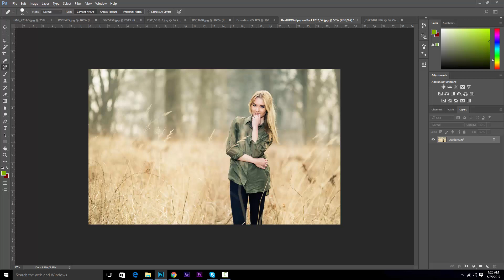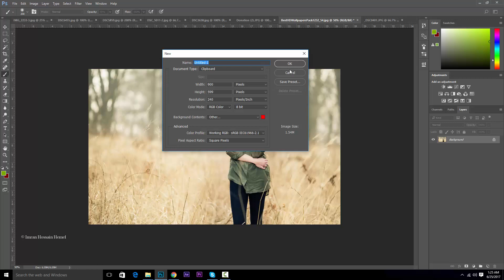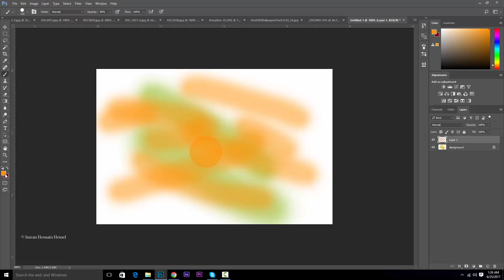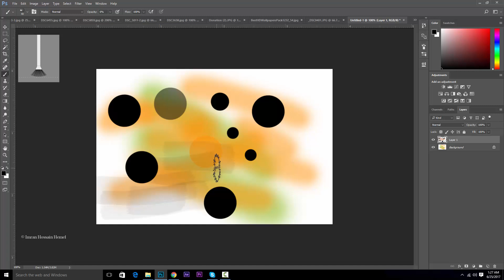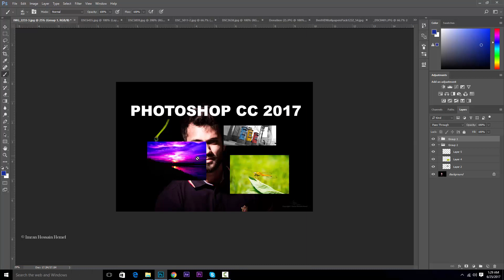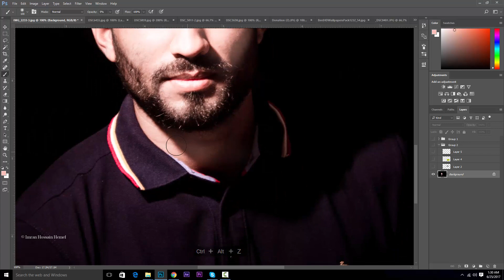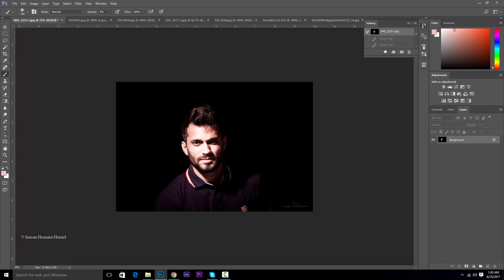Brush Tool in Photoshop | গ্রাফিক্স ডিজাইন কোর্স | Graphic Design Bangla Tutorial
ফটোশপের ব্রাশ টুল পেইন্টিং, অঙ্কন, মুছে ফেলা, মিশ্রিত করা এবং ছবিতে বিভিন্ন প্রভাব প্রয়োগ করার জন্য ব্যবহৃত হয়। এটি একটি বহুমুখী টুল যা ডিজিটাল আর্ট তৈরি, রিটাচিং এবং মাস্ক তৈরির মতো কাজের জন্য গুরুত্বপূর্ণ। আপনি ব্রাশ সেটিংস সামঞ্জস্য করতে পারেন, লেয়ার মাস্কিং ব্যবহার করতে পারেন এবং আপনার পছন্দসই ফলাফল অর্জন করতে ব্রাশগুলি কাস্টমাইজ করতে পারেন৷
পুরো কোর্সের এই সিজনে ফটোশপের প্রত্যেকটি বিষয় স্টেপ বাই স্টেপ আলোচনা এবং প্র্যাকটিক্যালি দেখানো হয়েছে। যারা প্রফেশনালী গ্রফিক্স ডিজাইন, এডিটিং, মোশন গ্রাফিক্স, ইত্যাতি শিখতে ফটোশপের দক্ষ হতে চান টিউটোরিয়ালটি তাদের জন্য। যাঁরা বেসিক লেভেল থেকে শুরু করতে চান তাদের জন্য প্রত্যেকটি টুলস অপশন এর ব্যবহারিক কাজ স্টেপ বাই স্টেপ দেখানো হয়েছে এবং সব ধরনের গ্রাফিক্স ডিজাইন ও ফটো এডিটিং কিভাবে করতে হয় সেটিও ভিডিও টিউটোরিয়াল আকারে দেখানো হয়েছে। একইসাথে যাঁরা ফটোশপের কাজ জানেন কিংবা সরাসরি কাজ কিভাবে করতে হয় জানতে চান অথবা শখের বসে কাজ শিখতে চান তাদের জন্যও বিভিন্ন ক্রিয়েটিভ কাজ এবং চিন্তা করে আরো সুন্দর ডিজাইন কিভাবে করতে হয় তা টিউটোরিয়ালটিতে দেখানো হয়েছে।